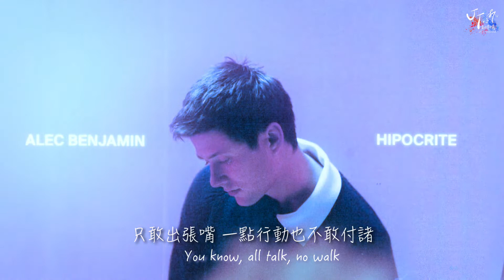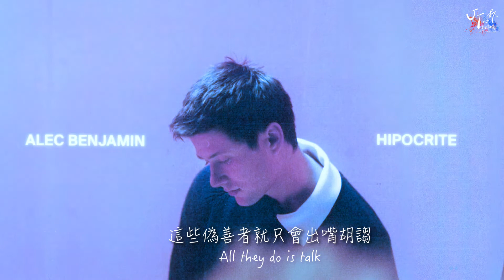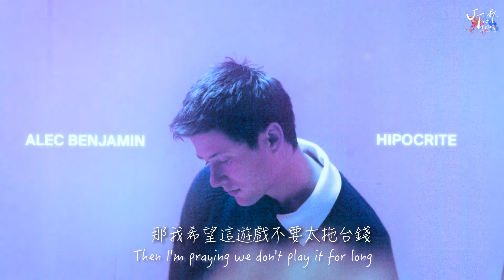▴(Un)Commentary▴ Alec Benjamin 艾力克班傑明 /. Hipocrite 偽君子【中文字幕/歌詞翻譯 Chinese Sub】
完整專輯翻譯計畫開跑啦！💕
播放清單走這兒：
JT的翻譯小窩官方IG已上線！